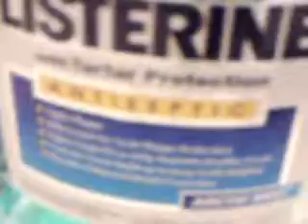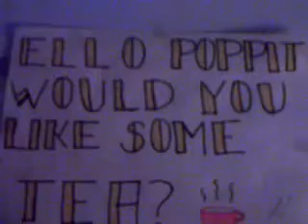Another Random Room Tour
This is yet another randomtour of my room